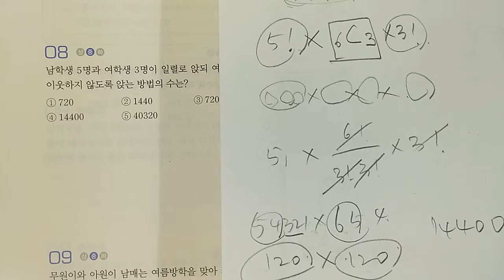일등급수학 확률과통계 순열과조합 실전문제 8